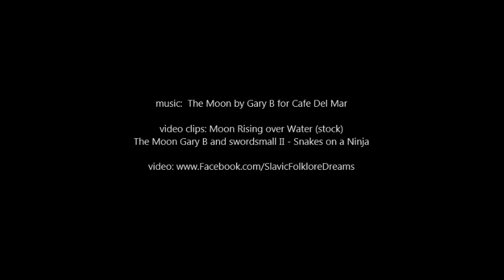The Blue Phoenix - Shuimu and her Magical Whip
Music: Gary B - The Moon (Cafe Del Mar); Clips and Credits are at the end of the video. - This video is for Dream Educational Purposes only: "Copyright Disclaimer Under Section 107 of the Copyright Act 1976", Allowance is made for "fair use" for purposes such as criticism, comment, news reporting, teaching, scholarship, and research.